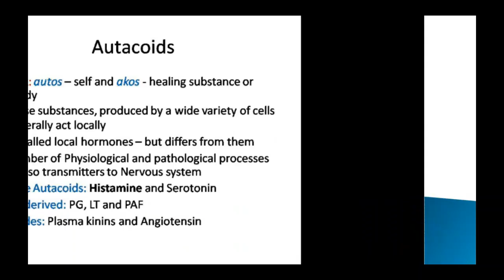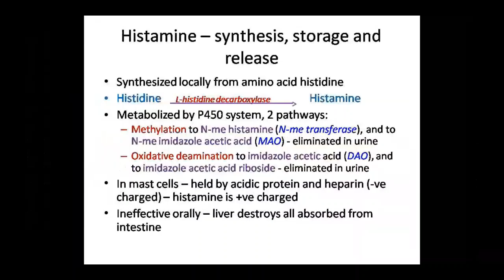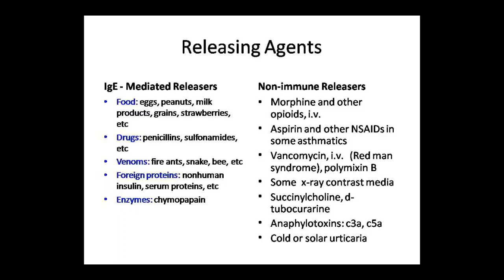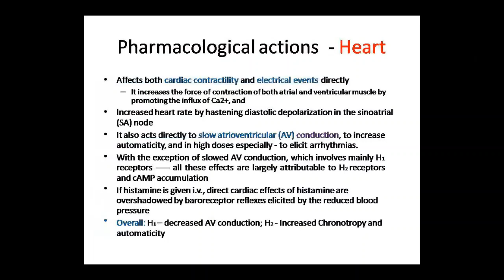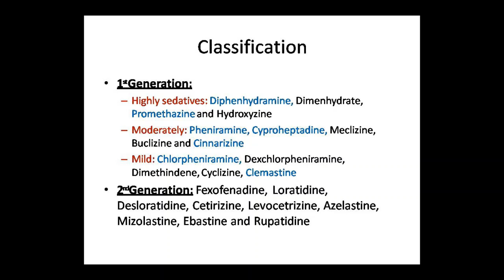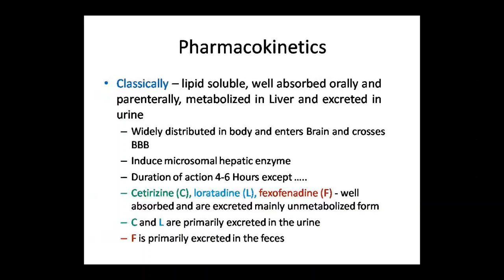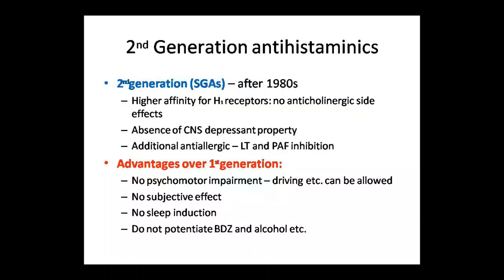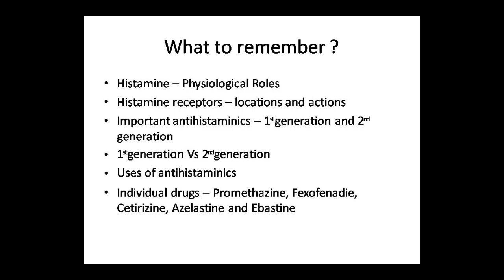Dr. Pushpa Sharma Topic:- Pharma Histamines 15.07.20